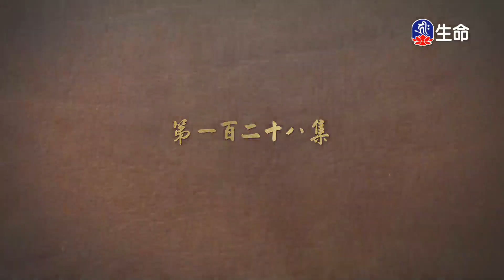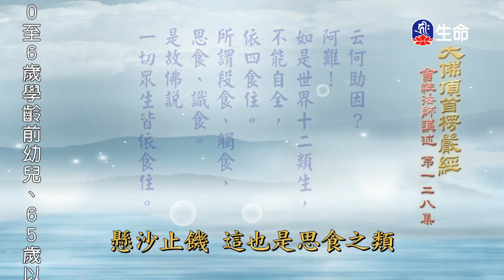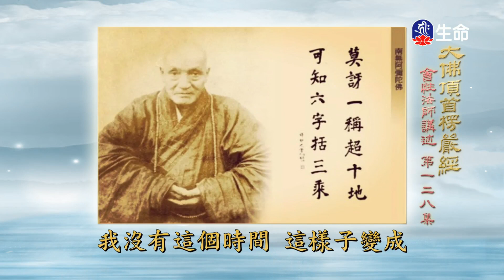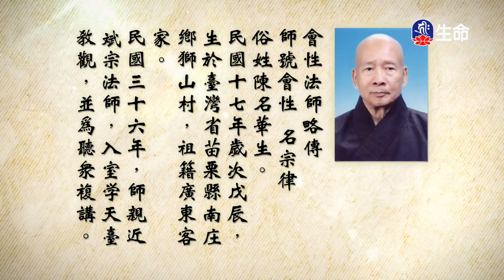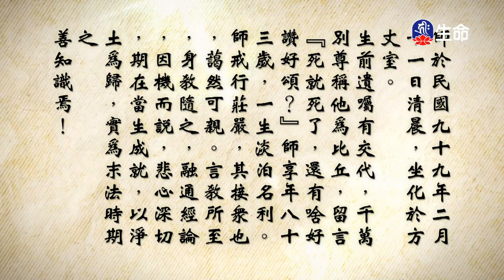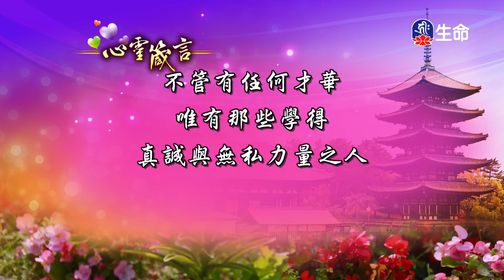大佛頂首楞嚴經(383)_長老法語_(lifetv_20221121_19：30)